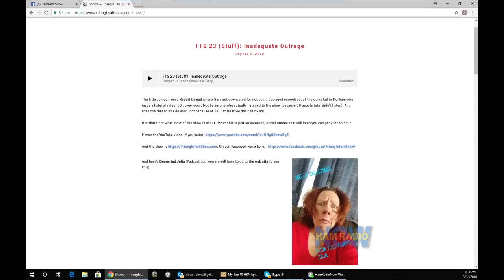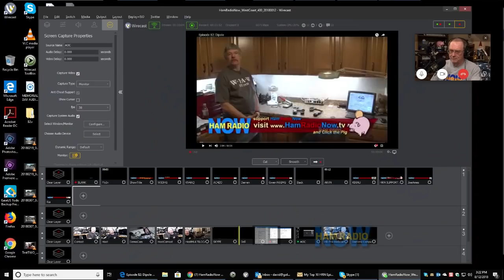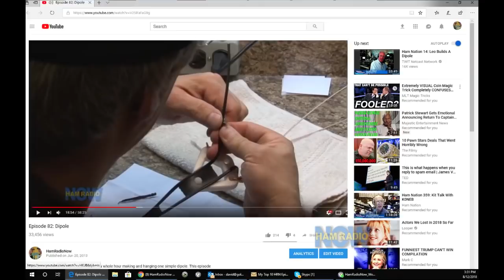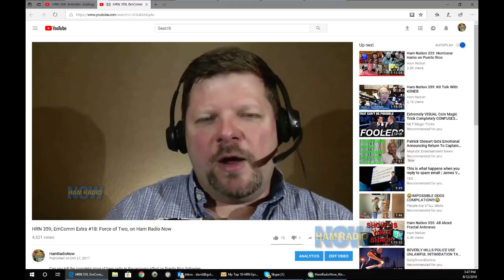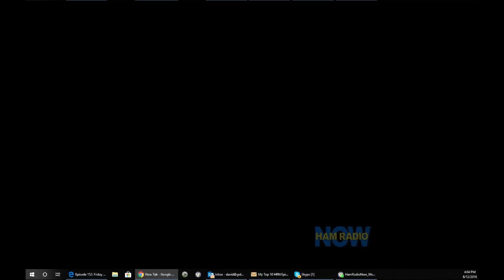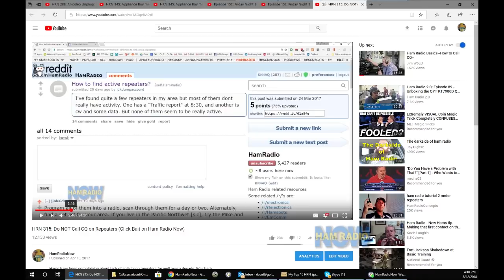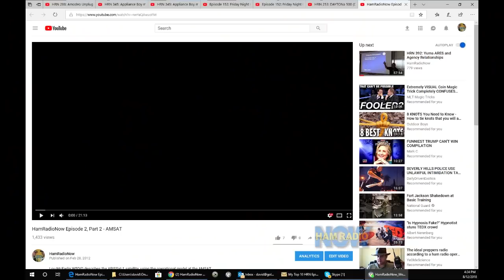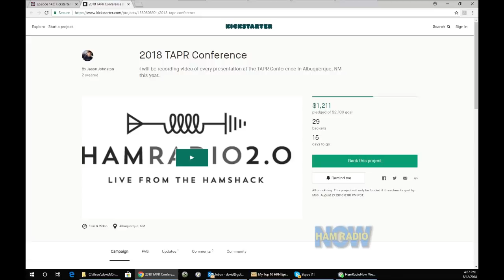HRN 400: Gary's Top 10 Episodes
Gary joins David to talk about his favorite 10 episodes!